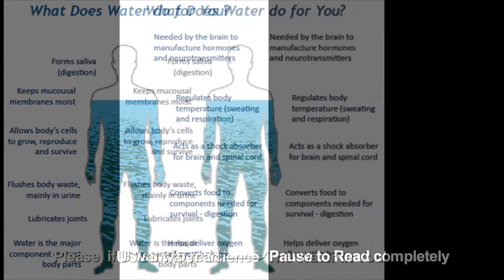Our 4th day was Wednesday WSFF 2013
'Go Fruit Yourself' is a book to get by Freelee: Freelee the Banana Girl

Dr. McDougall's 'The Starch Solution'
the 80/10/10 Diet by Douglas Graham